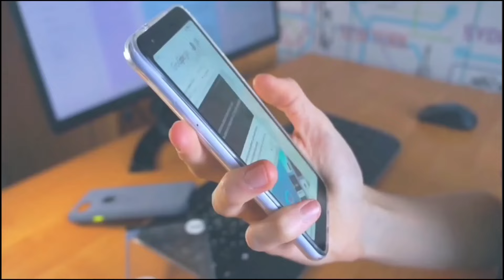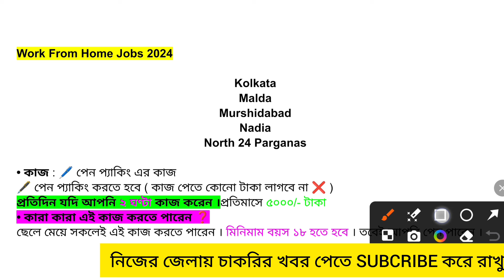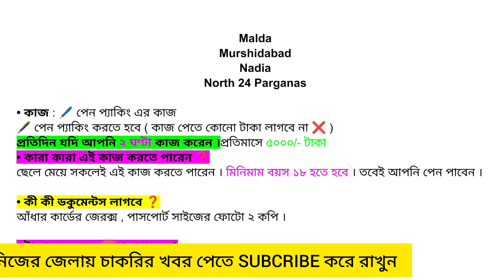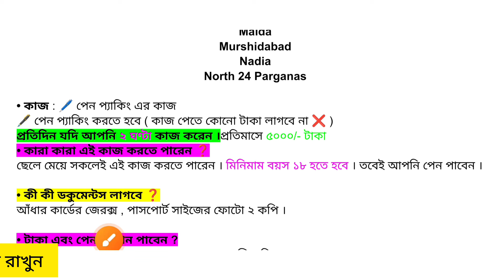work from home jobs packing | pen packing job work from home | work from home jobs 2024